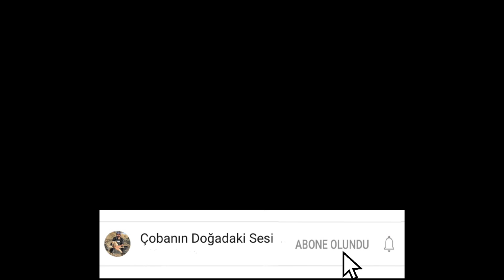KÖPEKLERİM ORMANDAN DEV AZILI DOMUZU ÇIKARDI, DRON CEKİMİ